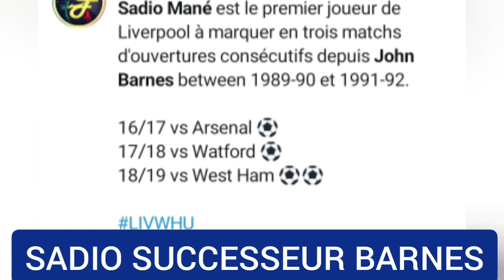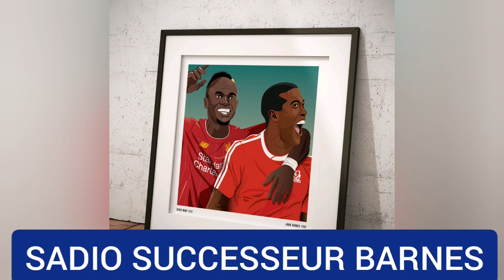PATRON DE LIVERPOOL, SADIO MANÉ RECORDMAN MARCHE SUR LES PAS DE LA LÉGENDE JOHN BARNES.